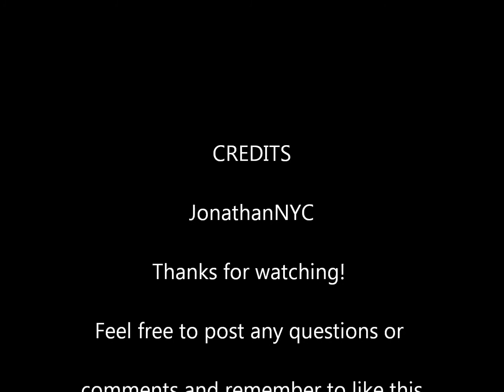Goal Zero Guide 10 Adventure Kit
Goal Zero Guide 10 with Nomad 7 Guide 10 power pack and Goal Zero AA Batteries.
In depth review including unboxing, functionality of the unit and explanation of features.